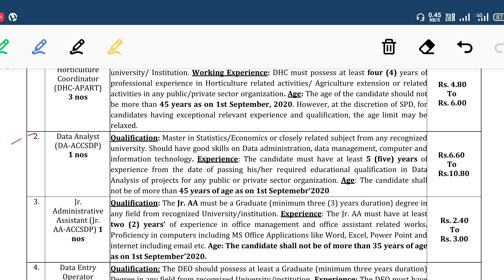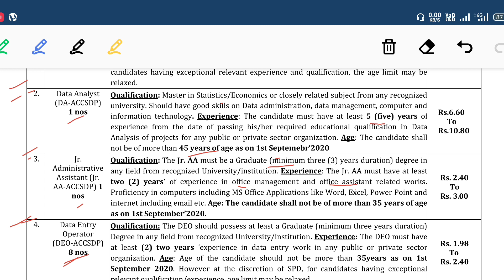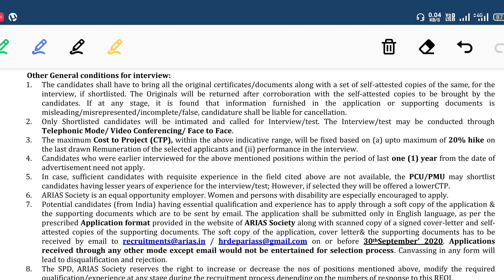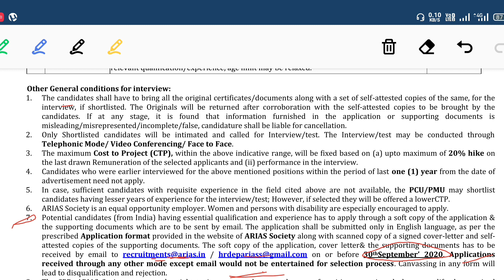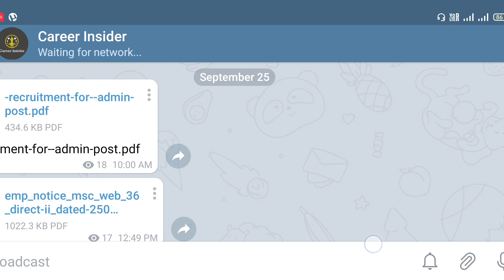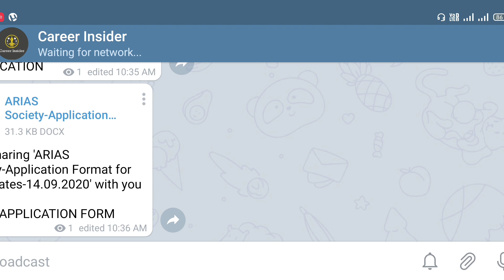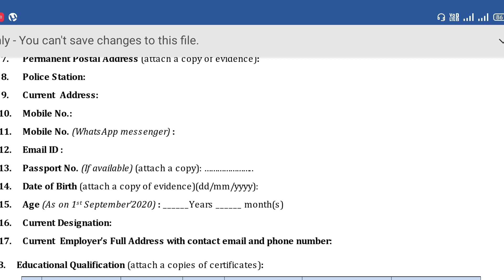ARIAS Society তে বিভিন্ন ধরনের কর্মী নিয়োগ | ইমেল এর মাধ্যমে আবেদন করতে হবে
ARIAS Recruitment 2020 Free Job alert for both Fresher and Experienced Candidates updated on September 23, 2020. Get Direct Official Link for applying ARIAS Recruitment 2020 along with current ARIAS Recruitment official Notification 2020 here. Find all recent 13 ARIAS Vacancies 2020 across India and check all latest ARIAS 2020 job openings instantly here, Know upcoming ARIAS Recruitment 2020 immediately here.

If You Want to Download the Application Form